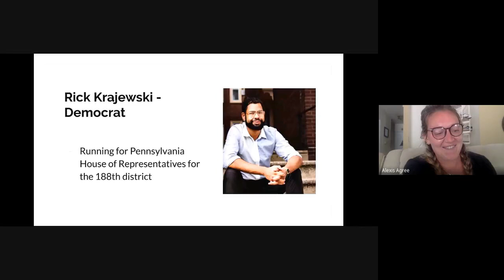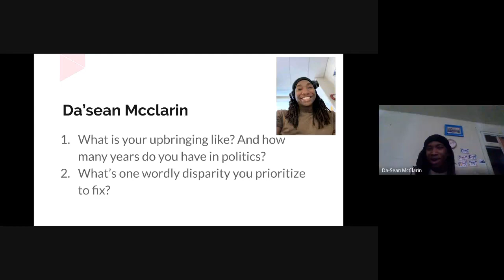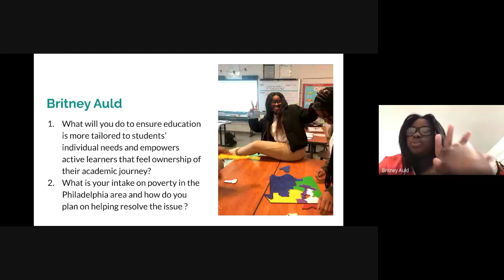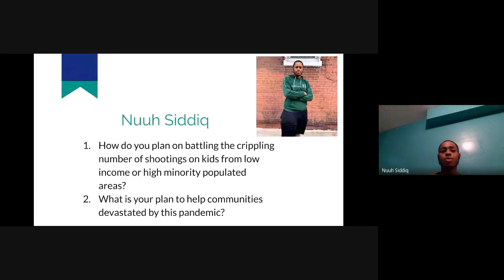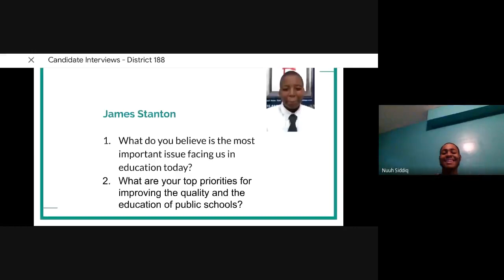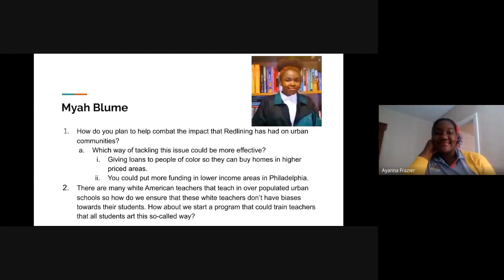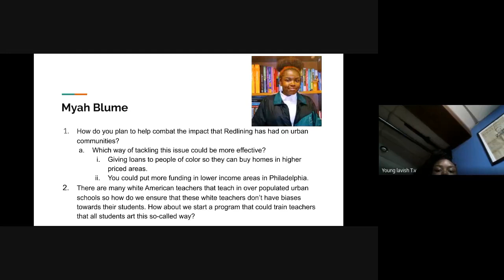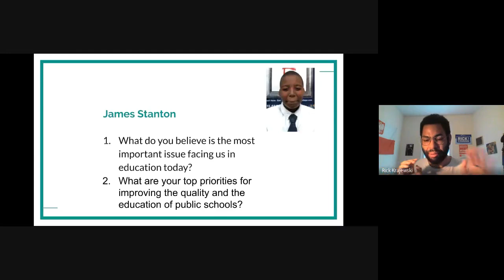West Philly Youth Interview Rick Krajewski (D) Candidate for PA House District 188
Students in Ms. Agree's class at West Philadelphia High School interview candidates for their PA House district.